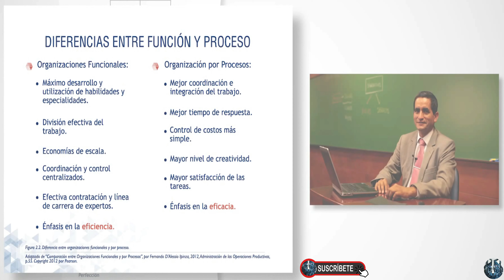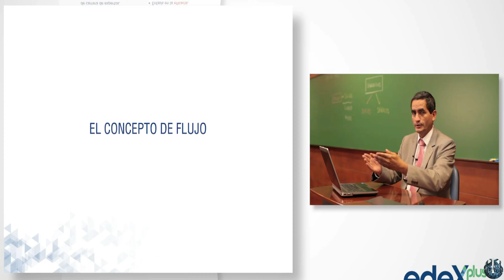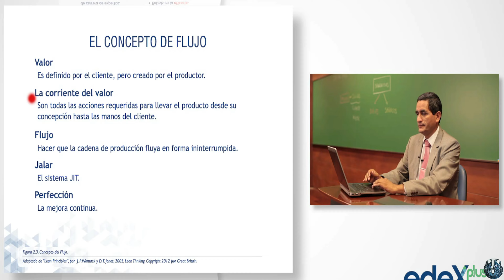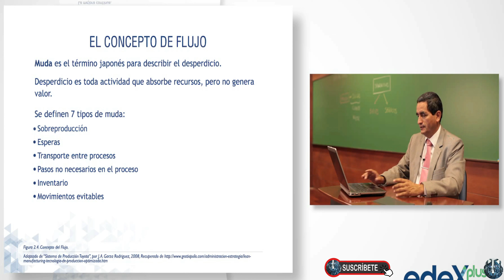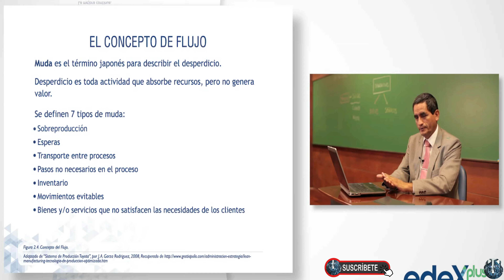Veamos de que trata el Concepto de Flujo La corriente de valor Flujo Método Just in Time La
Diferencia entre función y proceso Organización por procesos Que procesos debe desarrollar una empresa - Dueño del proceso - Orquestador del proceso - Diferencias entre funciones y procesos - Organizaciones funcionales y Organización por Procesos
Mod02-02 Veamos de que trata el Concepto de Flujo La corriente de valor Flujo Método Just in Time La mejora continua Tipos de Muda que atentan contra el Flujo Sobreproducción - Esperas - Transporte entre procesos - Pasos no necesarios en el proceso - Inventario - Movimientos evitables - Bienes y o servicios que no satisfacen las necesidades.